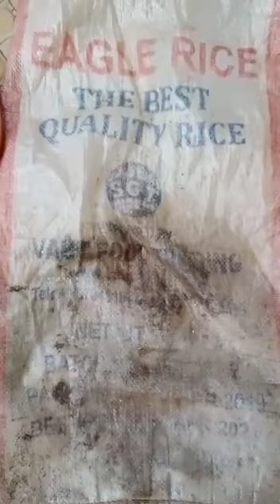How to make vermicompost at home#eco friendly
You must try this vermicompost this vermicompost is very good Khad for plants and you should use vermicompost 1 month having gap this is very good and microorganism friendly and eco-friendly also and this contains biotic substance that also improve the soil fertility and it is very biotic fertilizers that can be used in plants hope you can also try this is what lies the head that is eco-friendly and microorganism it contains biotic substances that improves the soil health and care tips of plant and improves the flowering of the plant thank you